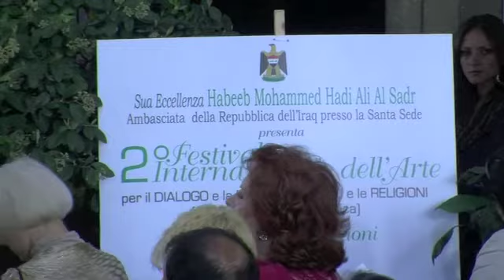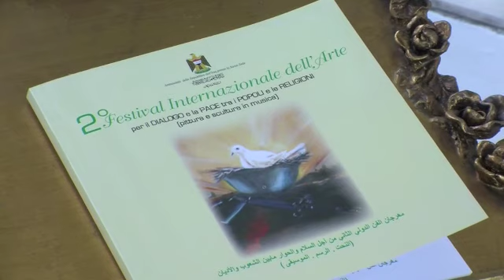l'Ambasciatore dell'Iraq discorso 1°parte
2° festival internazionale per la pace tra i Popoli e le Religioni